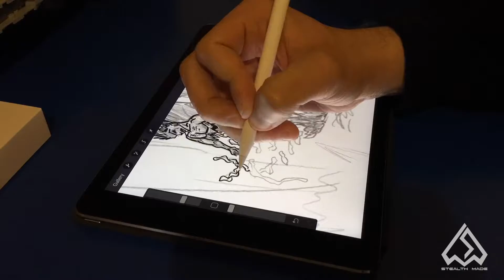Hybrid, Us. Quick Look #1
Here is a Quick look at my new upcoming Graphic Novel "Hybrid, Us." Coming out first quarter of 2017.